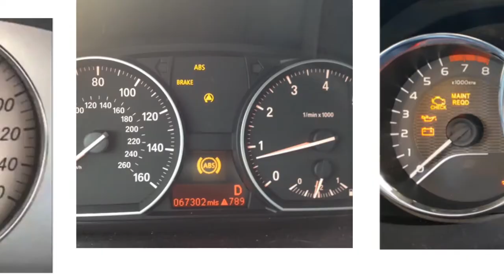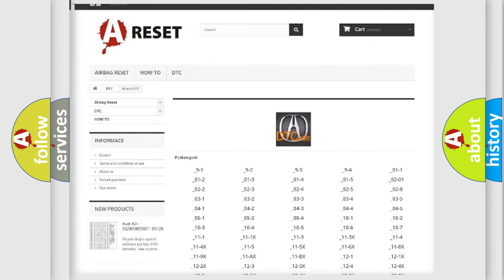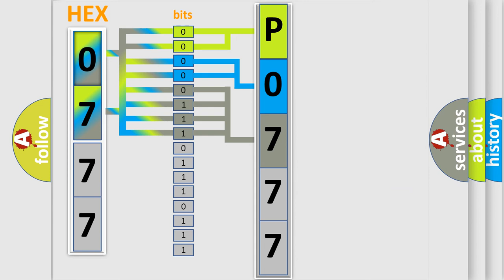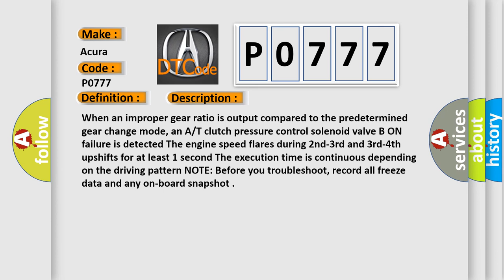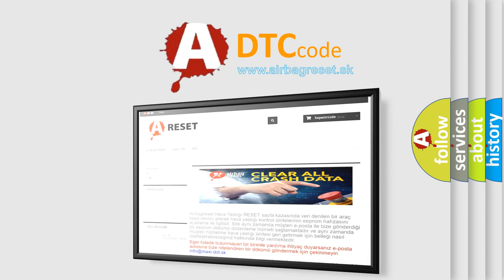DTC Acura P0777 Short Explanation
Make:
Acura
Code:
P0777
Definition:
A/T Clutch Pressure Control Solenoid Valve B Stuck ON
Description:
When an improper gear ratio is output compared to the predetermined gear change mode, an A/T clutch pressure control solenoid valve B ON failure is detected. The engine speed flares during 2nd-3rd and 3rd-4th upshifts for at least 1 second. The execution time is continuous depending on the driving pattern. NOTE: Before you troubleshoot, record all freeze data and any on-board snapshot.
Cause:
Low or dirty transmission fluid
Faulty A/T clutch pressure control solenoid valve B
Inspect the strainer for metal debris or excessive clutch material, if present
replace the transmission